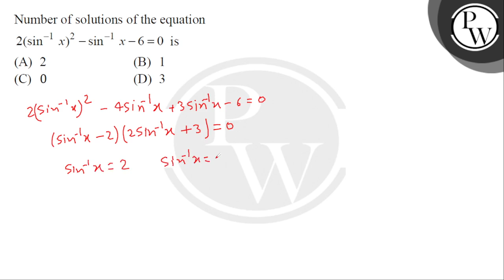Number of solutions of the equation 2(sin&minus;1&thinsp;&thinsp;x)2&minus;sin&minus;1&thinsp;&t....